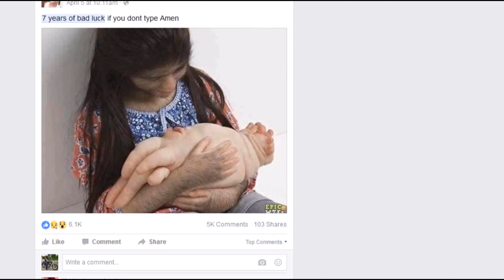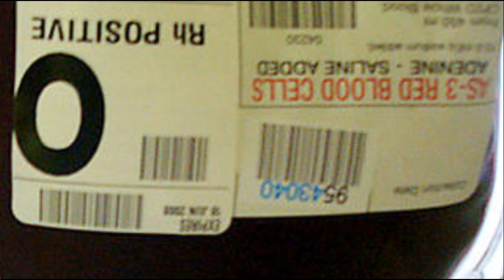Help someone for real.